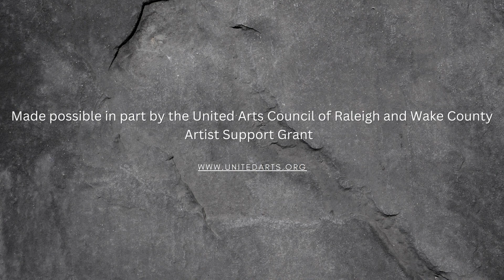Proverbs 32: Top 10 Things We're Doing Differently in 2023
Proverbs 32: Top 10 Things We're Doing Differently in the New Year

Made possible in part by the United Arts Council of Raleigh and Wake County  Artist Support Grant.